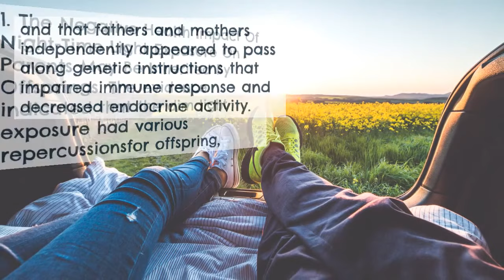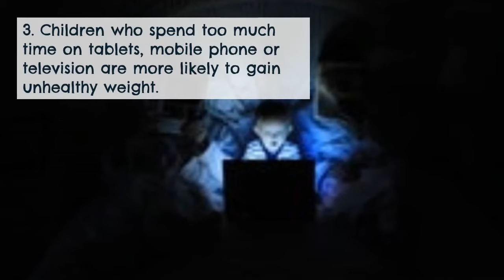SWITCH OFF THE SMARTPHONE, LIGHT EXPOSURE DURING SLEEP